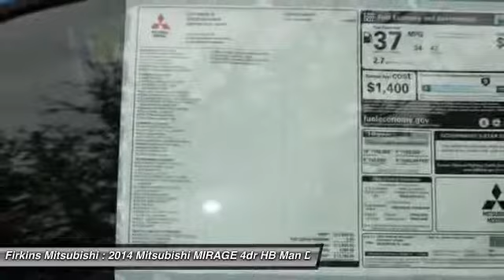2014 Mitsubishi MIRAGE 4dr HB Man DE Bradenton FL 34208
2014 Mitsubishi MIRAGE 4dr HB Man DE

This vehicle is located at:

Firkins Mitsubishi
2900 1st Street West